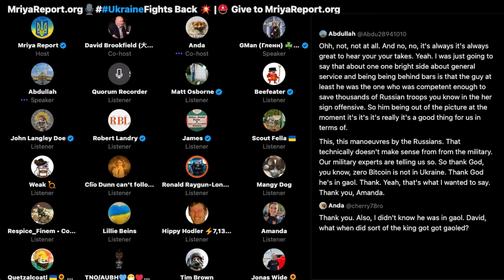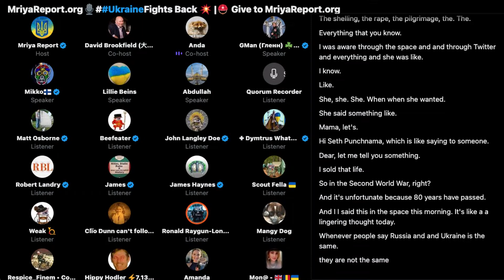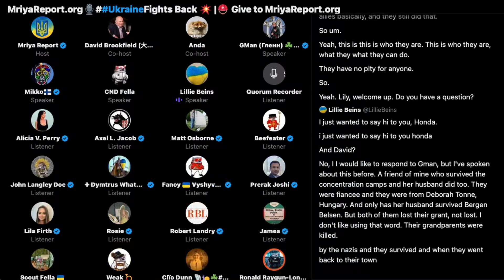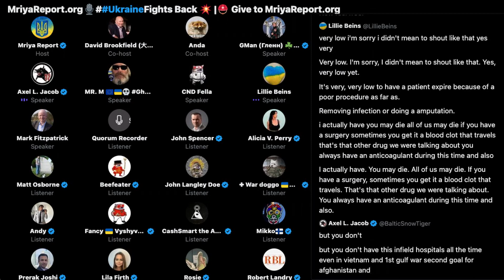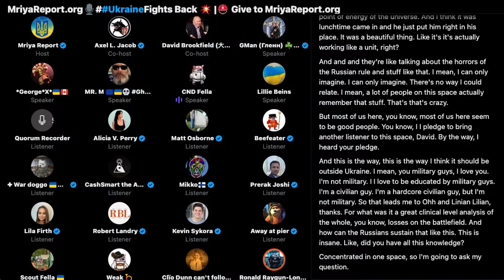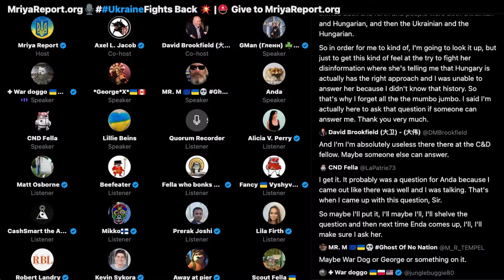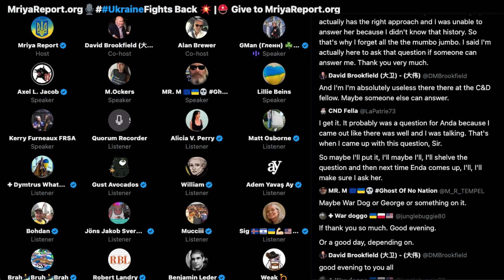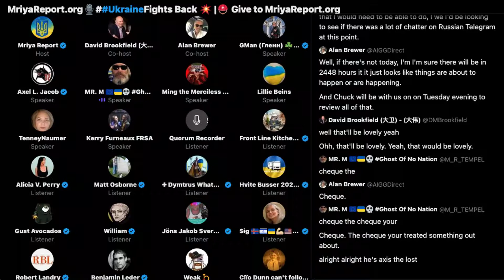MriyaReport org 🎙️ Ukraine Fights Back 💥 ｜ ⛑️ Give to MriyaReport org ［02·07·2023］